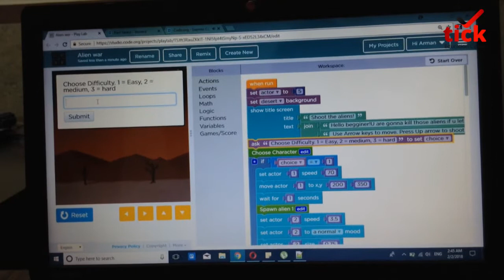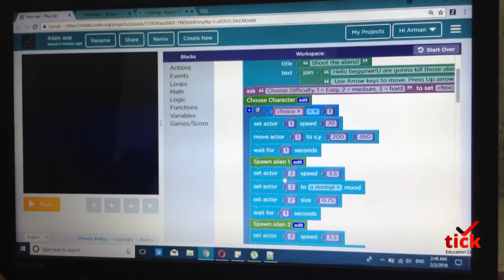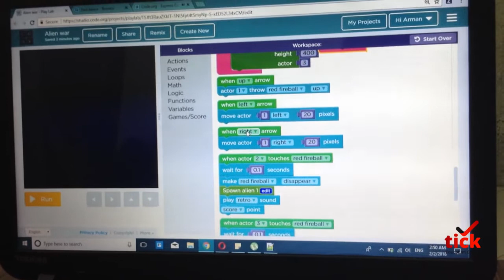Arman Rexhepi - koduesi i ri në TICK Education Center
Kodimi i lojes - Alien war